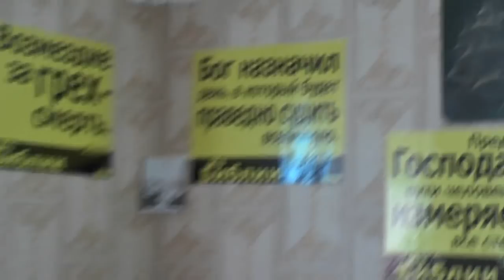Звонок на трапезу. Поучения для пользы жизненной и вечной.